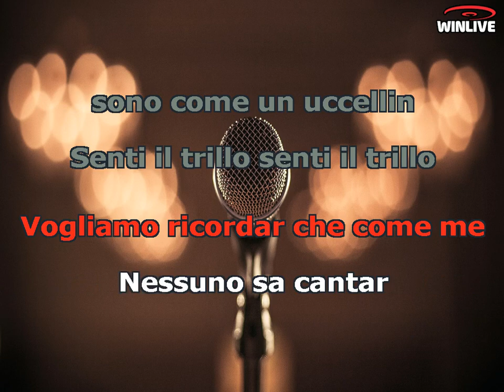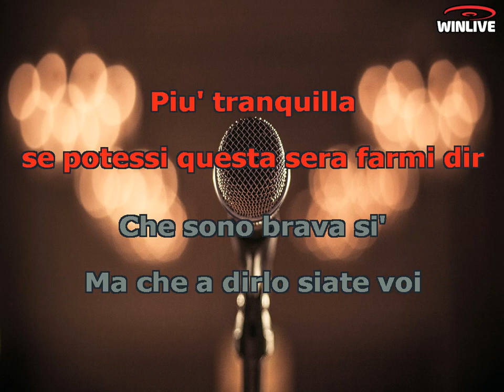Karaoke con Testo - Brava - Mina - Base Musicale in MP3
Benvenuti sul mio canale Karaoke! Oggi ti presento una fantastica base musicale in formato MP3 della canzone "Brava - Mina" completa di testo sincronizzato. Che tu sia un appassionato cantante o desideri semplicemente divertirti con gli amici, questa base musicale ti permetterà di esprimere la tua voce e creare momenti musicali indimenticabili.

Scarica subito la base musicale MP3 di "Brava - Mina" con testo sincronizzato e preparati a stupire il tuo pubblico.